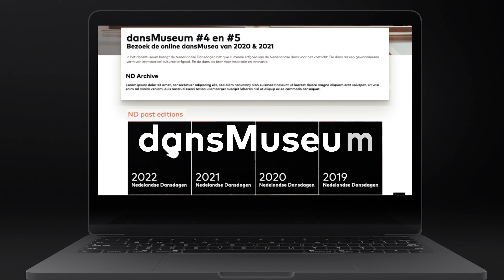De Nederlandse Dansdagen online Trailer 2022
Tijdens de 25e editie van de Nederlandse Dansdagen hebben we ook weer een prachtig online aanbod waar je gratis (!) van kunt genieten. Het enige wat je hoeft te doen is je aan te melden via deze
Dan krijg je vanaf vrijdag 30 september, 11:00u toegang tot het digitale programma.

De Nederlandse Dansdagen vinden van 30 september – 6 oktober plaats in en vanuit Maastricht.

During the 25th edition of the Nederlandse Dansdagen we also have a wonderful online offer that you can enjoy for free (!). All you have to do is sign up via this
Then you will have access to the digital program from Friday 30 September, 11:00.

The Nederlandse Dansdagen will take place from September 30 to October 6 in and from Maastricht. The full festival program can be found